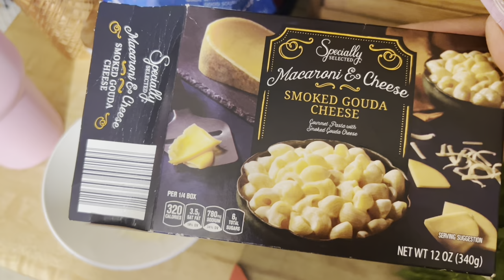Weekly Vlog | Back Shots + Mansion Party + Dave & Busters + Trying Punch Pizza + More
Tisscare Shiatsu Foot Massager:

Easter Sunday Dress: SHEIN Plus Square Neck Puff Sleeve Milkmaid Dress

Black Waist Trainer Leggings

Hair details: Wear And Go Wigs - Curly Wave 4x7 hd lace closure wig 20 inches